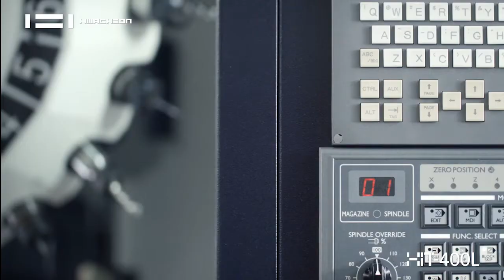HiT-400L_Machining_Tapping_4축_인덱스테이블_20180112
High Rigid Tapping Center
(SUS 630)